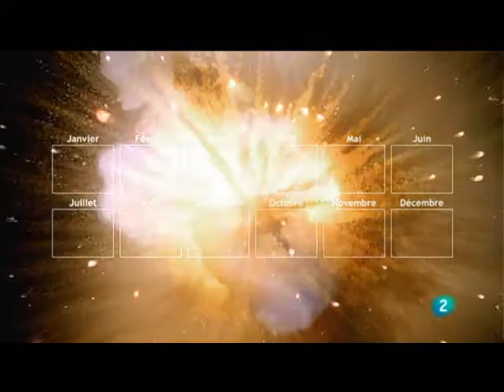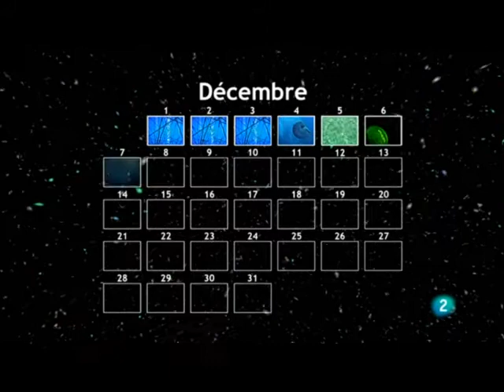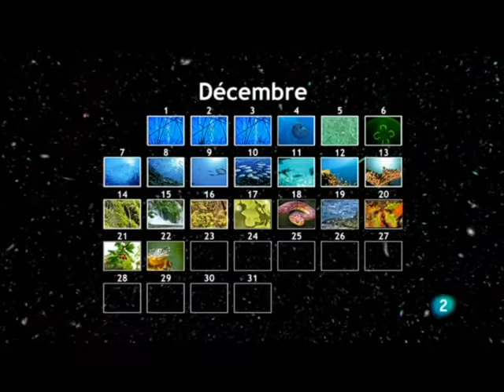La vida del universo condensada en un año.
Fragmento de documental emitido por la 2ª TVE de carácter
 de divulgación científica.